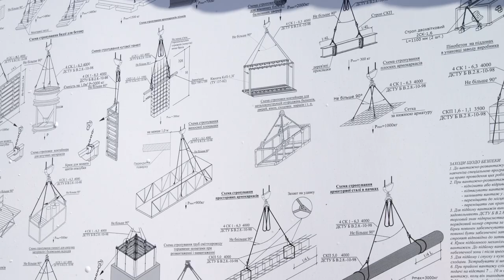Строительство Большого Зала церкви "Спасение". Отчет 2020.09.13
Реквизиты для добровольных пожертвований:

РО ХВЕ "Спасение"
р/с UA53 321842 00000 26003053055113

QR, терминал (храм)
«ПриватБанк» в г. Вишневое
Код 22200366
МФО 321842

Назначение платежа обязательна: «Добровольные пожертвования»
Или на карточку "ПриватБанка" № 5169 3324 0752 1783